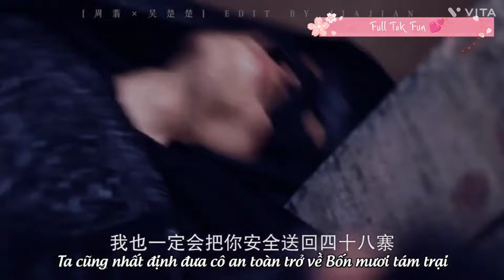❤️ New Lesbian cute Love story ❤️ Korean Lesbian ❤️ Hindi songs ❤️ Hindi songs ❤️ Full Tok Fun (36)